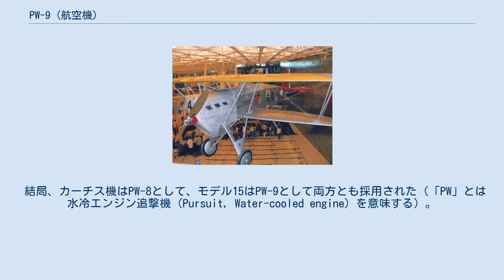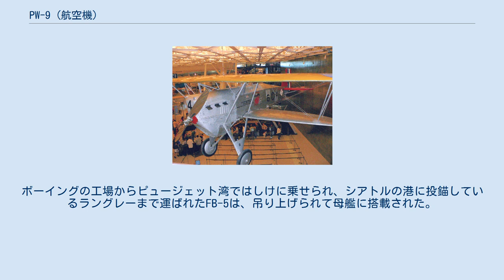PW-9 (航空機)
PW-9 / AT-3 / FB スミソニアン博物館に展示されている　ボーイング　FB-5 ボーイング PW-9（Boeing PW-9）は1920年代アメリカ合衆国の開放コックピット式複葉戦闘機。
製作者はボーイング社であり、社内呼称を「モデル15」という。
モデル15は、アメリカ陸軍航空隊ではPW-9、アメリカ海軍では艦上戦闘機としてFBと命名され、使用された。
 Model15の設計はフォッカー D.VIIの研究に基礎を置いていた。
D.VIIは、第一次世界大戦終結時の対独休戦協定にもとづき、評価のためにアメリカに142機が送られていた。
モデル15はアメリカ陸軍航空隊のトマス＝モースMB-3Aの後継機をカーチスモデル33と争う追撃機として、1923年、ボーイング社により製作された。
最初の試作機の飛行は1923年6月2日だった。
モデル15の胴体は鋼管を組み合わせたものだったが、先細りとなった片持式の複葉の主翼は木製のフレームを持っていた。
エンジンは435馬力液冷カーチスD-12で、ラジエーターはエンジンの下の「トンネル」に置かれていた。
 結局、カーチス機はPW-8として、モデル15はPW-9として両方とも採用された（「PW」とは水冷エンジン追撃機（Pursuit, Water-cooled engine）を意味する）。
航空隊は、速度以外はすべての性能でPW-8を上回り、また無骨なつくりで整備も容易なPW-9を好み、PW-8の25機に対し113機を発注した。
海軍向けのタイプも製作され、「FB」と名づけられて42機が生産された。
 PW-9の最初の25機の配属は1925年10月から始まった。
ボーイングは陸軍航空隊に対して、1925年から1931年2月までの間に、試作機も含めて各型合計113機のPW-9を納入した。
事実上、PW-9はすべて海外の部隊で任務についた。
ハワイではまずルークフィールドの第5混成グループ、のちにホイーラーフィールドの第18追撃グループに配属され、フィリピンではルソン島のクラークフィールドの第4混成グループに配属された。
PW-9は、1925年から1931年にかけて、第3、第6および第19の追撃飛行隊に配備された。
 海軍が1924年12月に発注した10機のFB-1は海軍で使用するための変更が行われていなかった（例えば着艦フックが装備されていない、など）ため、海兵隊の飛行隊VF-1M、VF-2MおよびVF-3Mに配属され、海兵隊派遣部隊を支援するため中国に展開した。
次の2機（FB-2）には、空母「ラングレー」での運用のために着艦フックと2つの主車輪を繋ぐ車軸が追加された。
この2機は1925年12月にVF-2に加わって任務に就き、全般的に満足な結果を出したため、海軍は27機のFB-5の発注を行った。
ボーイングの工場からピュージェット湾ではしけに乗せられ、シアトルの港に投錨しているラングレーまで運ばれたFB-5は、吊り上げられて母艦に搭載された。
海軍機としての初の公式飛行は母艦の甲板から発進したものだった。
 ^ Bowers 1989, p.82. ^ Swanborough and Bowers 1976, p.55. ^ Swanborough and Bowers 1976, p.56